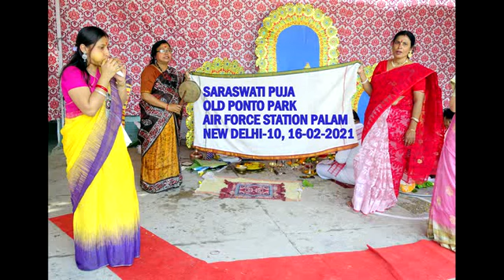AMAR MONER MONDIRE TUMI BY GOBINDO GHOSH AT OLD PINTO PARK 2021, ON [16-02-2021] AT SARASWATI PUJA.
SINGER-Mr.GOBINDO GHOSH
TABLA -UDDALOK GHOSH
VENUE-OLD PINTO PARK , AIR FORCE STATION PALAM,NEW DELHI-110010, AS ON 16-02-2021
VIDEOGRAPHY AND EDITING BY Mr. JAYANTA KUMAR MANDAL.